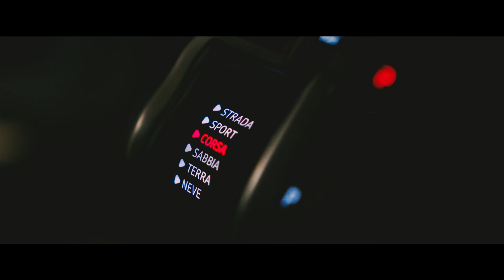ReallyRich KP- | Intro | "I Am ReallyRich KP" (Official Video)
Official video for the Intro from ReallyRich KP's debut EP, "I Am ReallyRich KP". Be sure to check out the full EP and coming soon on all platforms! ReallyRich Da Label